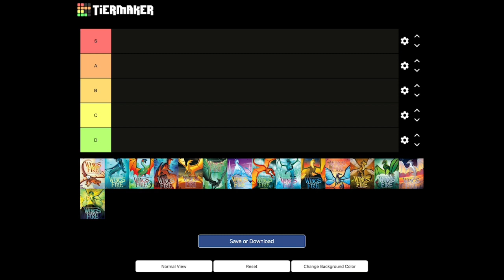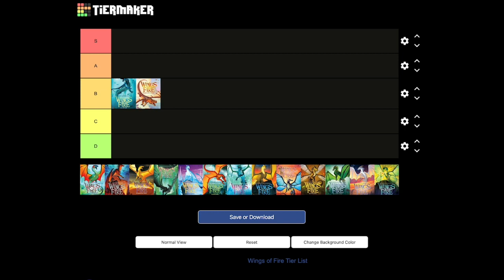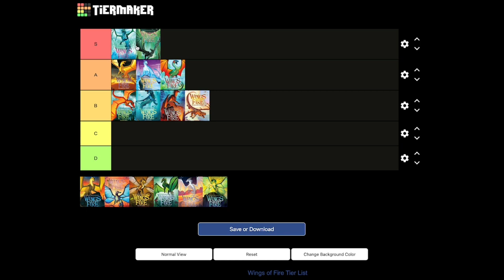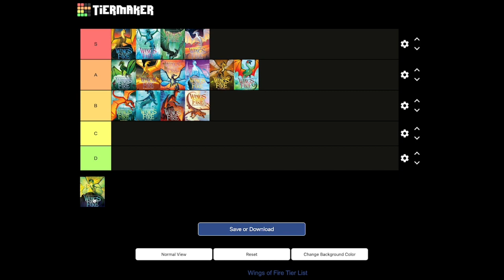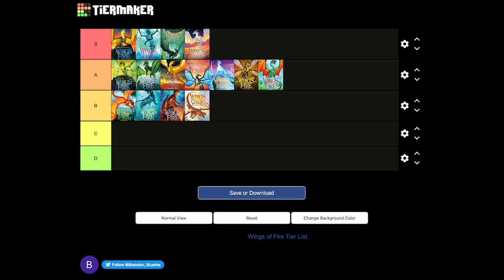My Favorite WoF Books (MAY CONTAIN SPOILERS)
In this video we'll look at my favorite Wings of Fire books and why they made the cut!